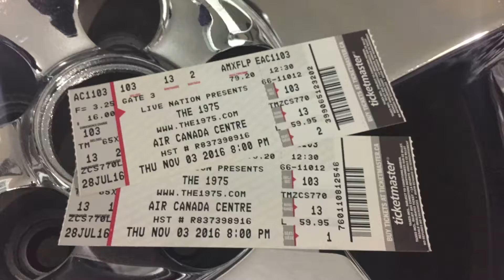The 1975 - PARIS - Live from TORONTO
The1975 return to Toronto and play the ACC on November 3, 2016.